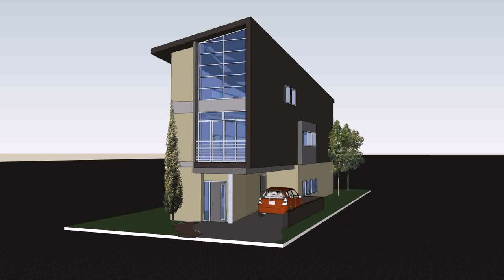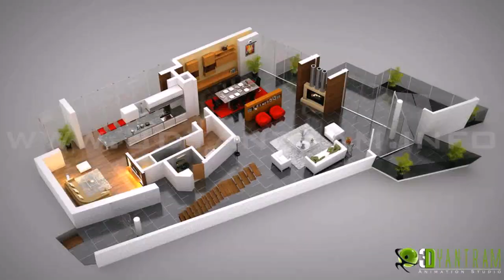House Exterior Design With Floor Plan (see description) (see description)